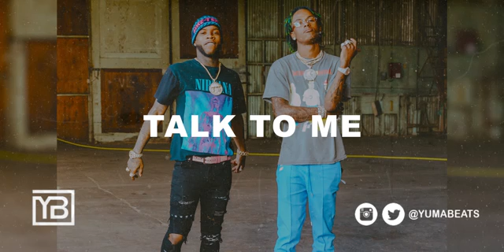K Pump - Sick Remix (Good Version)